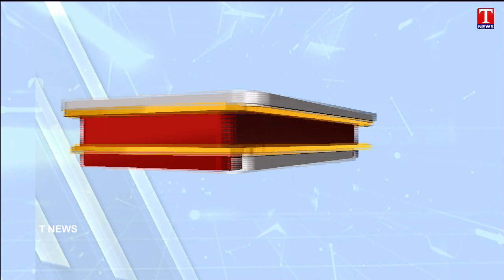Vote For Note Case : Supreme Court Dismiss Revanth Reddy Petition | T News